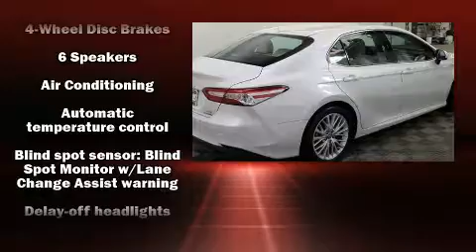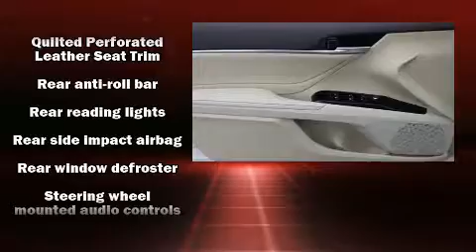2018 Toyota Camry Hybrid XLE in Easton, MD 21601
Koons Easton Toyota
6730 Ocean Gateway
in Easton, MD 21601

Get excited about the 2018 Toyota Camry Hybrid. This 4 door, 5 passenger sedan still has less than 25,000 miles! It features a continuously variable transmission, front-wheel drive, and a 2.5 liter 4 cylinder engine. Toyota prioritized fit and finish as evidenced by: variably intermittent wipers, an automatic dimming rear-view mirror, a blind spot monitoring system, heated seats, power windows, cruise control, and power front seats. Features such as automatic climate control and leather upholstery prove that economical transportation does not need to be sparsely equipped. The unique heads-up display projects vehicle information onto the windshield, including speed, gear selection and engine speed. Drivers benefit by not having to take their eyes off the road. Toyota also prioritized safety and security by including: head curtain airbags, front side impact airbags, traction control, brake assist, a panic alarm, and 4 wheel disc brakes with ABS. With electronic stability control supplementing mechanical systems, you'll maintain precise command of the roadway. This vehicle has achieved Certified Pre-Owned status, by passing Toyota's comprehensive certification process. Our knowledgeable sales staff is available to answer any questions that you might have. They'll work with you to find the right vehicle at a price you can afford. Please don't hesitate to give us a call.